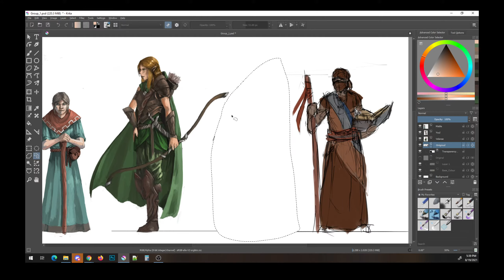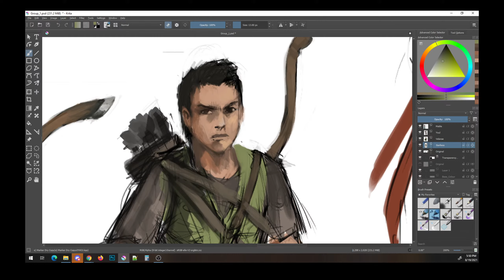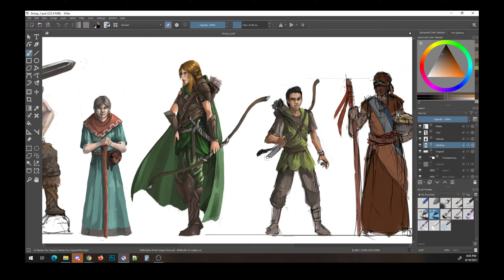Avorkarth Live Character Design 4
A relaxing hour or couple of hours of painting various aspects of Avorkarth and its interweaving projects. No planning ahead, join in to watch me paint live.
Note : There is no background music atm. I'm getting some songs composed for Avorkarth, but for now, I highly recommend Studio Ghibli music, which I cannot use for reasons of copyright. :)